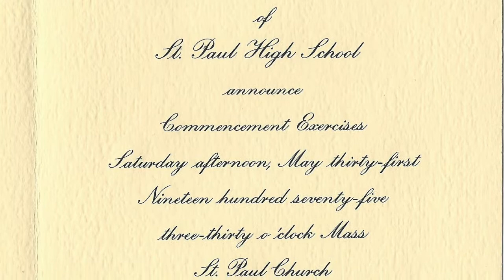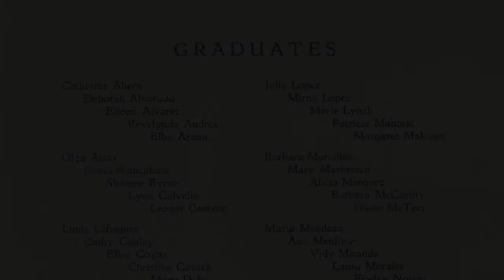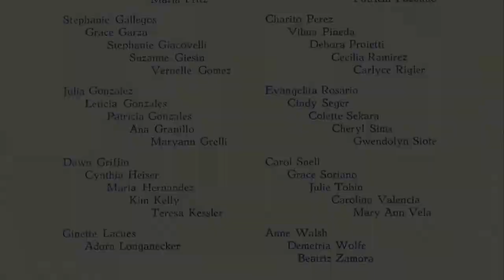St Paul's High School Class of 1975